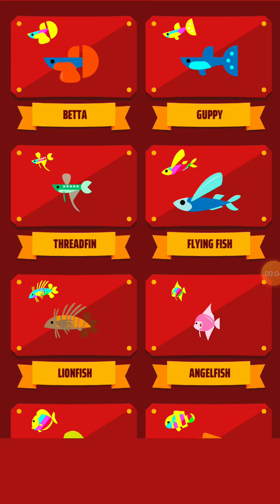Go fish AGAIN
Simple but fun and enjoyable.